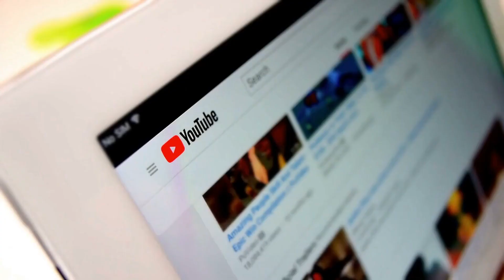5 Reasons to Pack Your Bags and Move to North Korea ASAP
As crazy as it may sound, North Korea might just be the perfect destination for you! In this video, we give you 5 compelling reasons why you should pack your bags and move to North Korea ASAP.

Firstly, North Korea boasts a unique and fascinating culture, unlike anything else in the world. From its colorful and vibrant traditional dress to its intricate art and architecture, you'll be immersed in a world of cultural wonders.

Secondly, the country offers an unparalleled sense of community and belonging. North Koreans are incredibly friendly and hospitable, and you'll quickly find yourself welcomed into the community with open arms.

Thirdly, North Korea is a safe and secure place to live. Crime is practically non-existent, and the government goes to great lengths to ensure the safety and wellbeing of its citizens.

Fourthly, the cost of living in North Korea is incredibly low, making it an affordable destination for those looking to stretch their budget.

Finally, North Korea offers a unique and fascinating political system, which will challenge your preconceptions and broaden your understanding of the world.

Through a combination of stunning visuals and expert analysis, this video provides a compelling case for why you should consider moving to North Korea. So what are you waiting for? Pack your bags and get ready for the adventure of a lifetime in this incredible country!